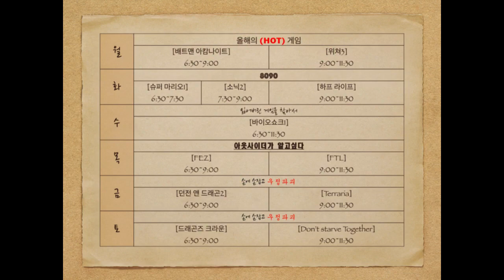[이레N규규]막장협동극! 테라리아 2인멀티를 하다. 1화 Terraria Multiplay part 01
15년 9월 11일 '손에손잡고 우정파괴!'
'아웃사이더가 알고싶다'에서 테라리아를 체험했던 이레N규규
이제 2인멀티플에 도전합니다.
협동인지 아닌지 분간이 안되는 막장멀티플레이!!